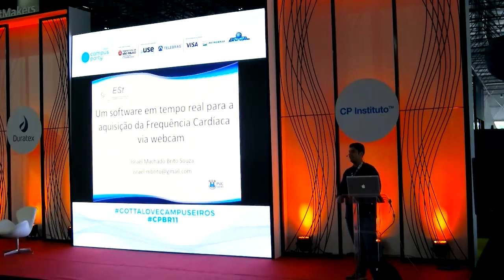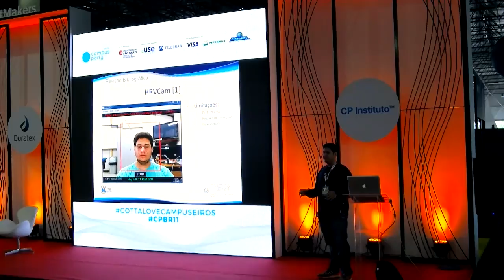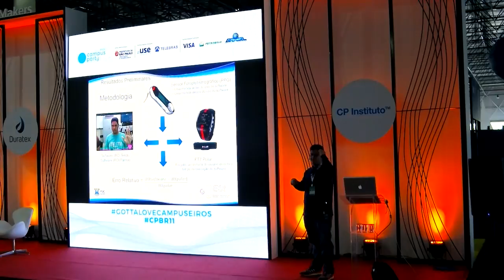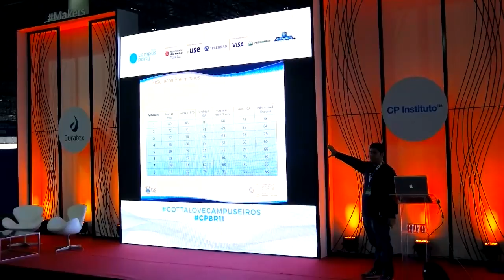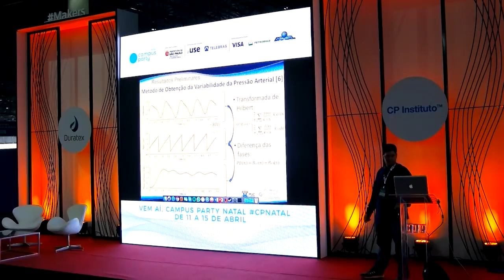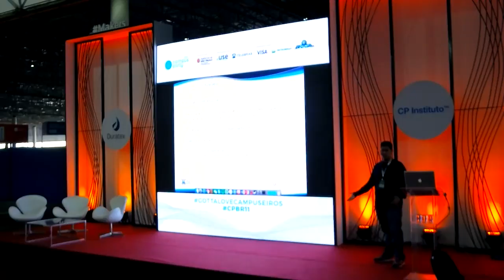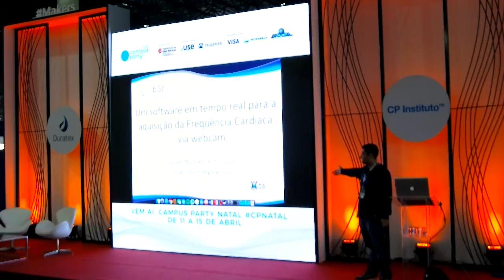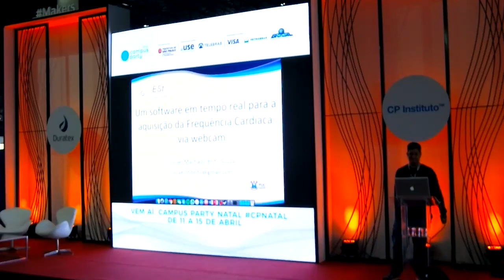CPBR11 - Palco Makers - 31/01/2018 10:30 - 11:30 - Um software em tempo real para a aquisição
Israel Souza - Israel Machado Brito Souza Estudante do nono período de Engenharia de computação na Pontifícia Universidade Católica de Goiás e membro do Biomedical Engineering and Embadded Systems Group, este composto por pesquisadores da PUC Goiás, Universidade de Brasília e Universidade de Coimbra, com patrocínio na Fundação de Amparo à Pesquisa do estado de Goiás e da empresa Microchip, atual dona da Atmel, responsável pela fabricação dos processadores que compoem os kits Arduíno.